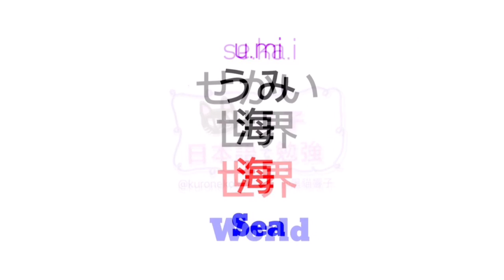日語教學 | N5 | JLPT | WORDS 44 [黑貓響子]